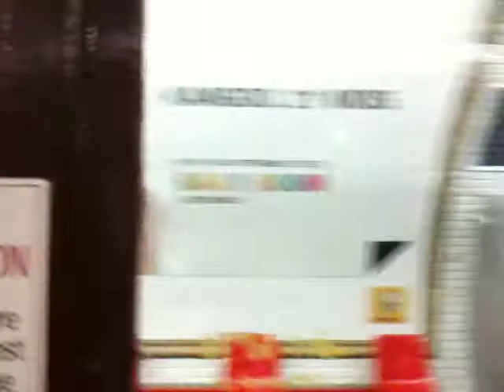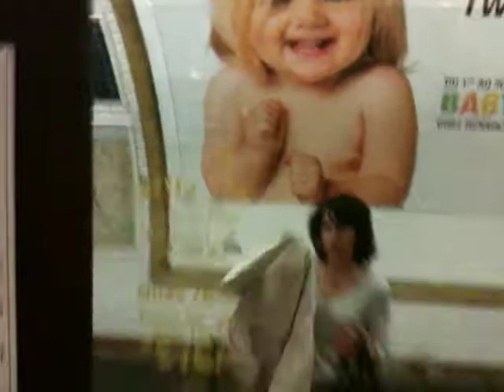Métro Ligne 10 de Paris en Sprague Thomson Ségur - Duroc 19 Septembre 2009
Métro Ligne 10 de Paris en Sprague Thomson  de Ségur a Duroc 19 Septembre 2009